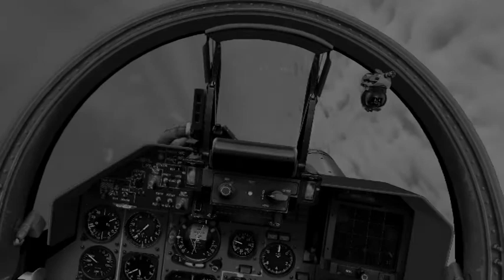su 33 kuz.